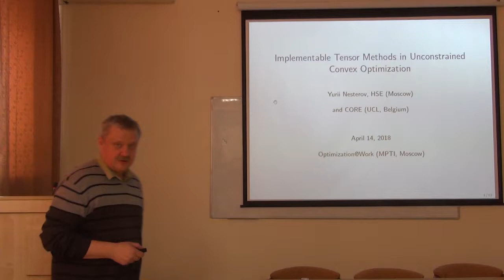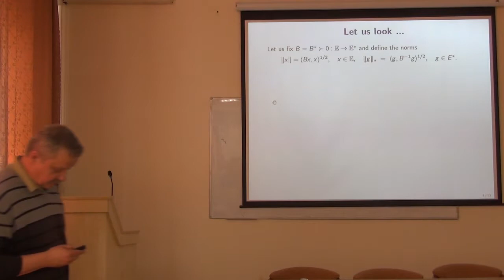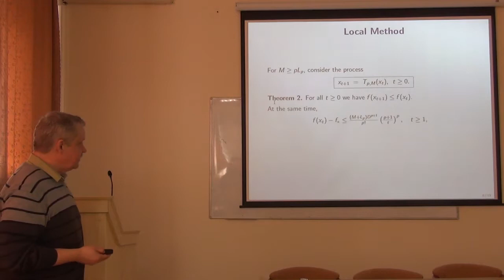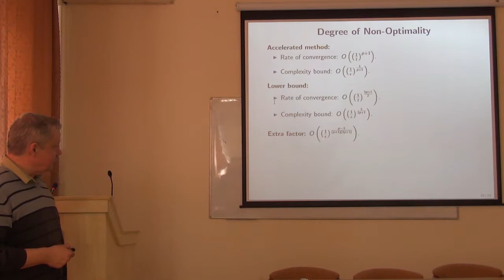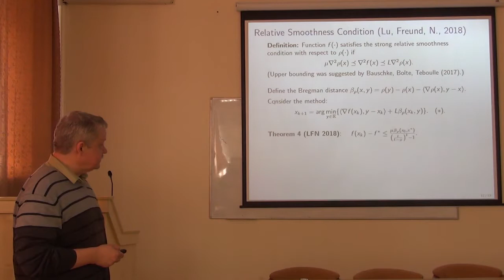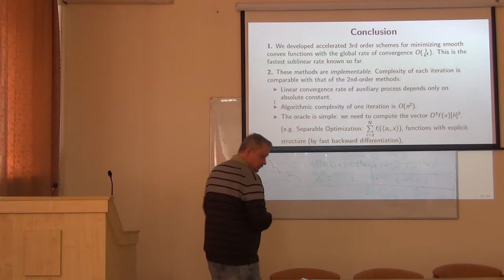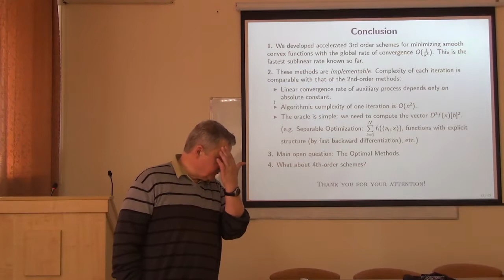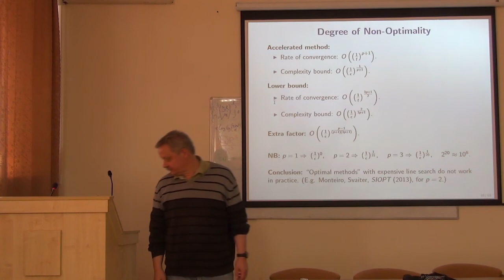Yirii Nesterov "Implementable tensor methods in unconstrained convex optimization"